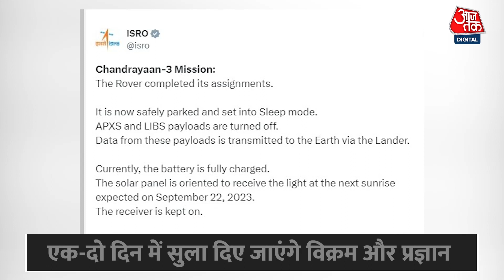Breaking News: Chandrayaan-3 को लेकर बहुत बड़ी खबर, Pragyan Rover को स्लीप मोड के लिए किया गया पार्क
Vikram Lander और Pragyan Rover एक-दो दिन में सोने वाले हैं. उन्हें ISRO सुला देगा. ये खुलासा इसरो चीफ एस. सोमनाथ ने आदित्य-L1 की सफल लॉन्चिंग के बाद कही. उन्होंने कहा कि दोनों को सुलाया इसलिए जा रहा है ताकि 14-15 दिन बाद जब चांद पर सूरज फिर से उगे, तो ये दोनों फिर से एक्टिव होकर काम कर सकें.